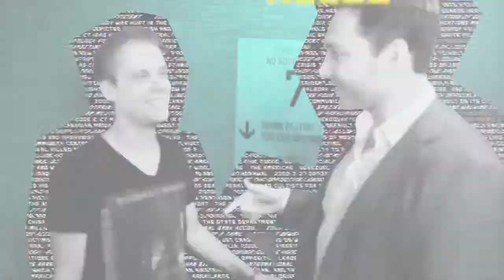Armin van Buuren Ping Pong Marquee Las Vegas Edition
We are the #1 trusted VIP service and luxury travel group offering coverage in the Las Vegas, New York, Los Angeles, Miami, Orange County, and San Diego areas. Sienna Entertainment has limos, party buses, private jets, nanny services, vegas VIP passes, pool party passes, vip hosted entry, zip lining adventures, machine gun rental and much much more!

NO Line * NO Wait * NO Hassle *
Guaranteed VIP Entry & Bottle Service!